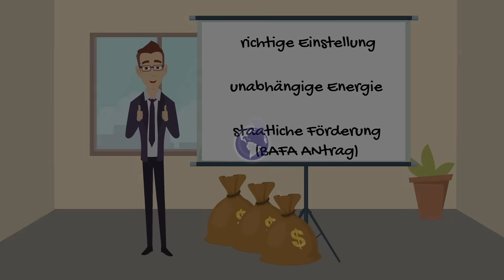Die Luft-Wasser-Wärmepumpe. Eichholz erklärt.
In diesem Video erklären wir von Eichholz die Luft-Wasser-Wärmepumpe.
Sowohl Ihre Funktionsweise als auch welche spezifischen Vorteile sie besitzt.

Sollte dieses Video euer Interesse geweckt haben, oder ihr noch mehr Informationen zu einer Luft-Wasser-Wärmepumpe möchtet, schaut auf unserer Homepage vorbei.